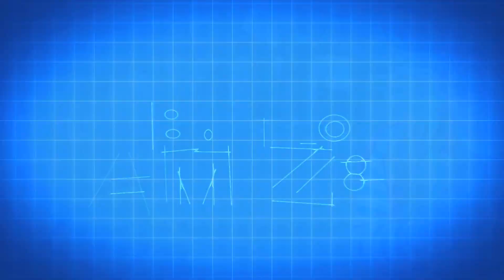Ringling Bros. and Barnum & Bailey: Built to Amaze - Nov. 20-Dec. 1, 2013 - United Center, Chicago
Ringling Bros. and Barnum & Bailey presents Built to Amaze, November 20 - December 1, 2013

Ringling Bros. and Barnum & Bailey® Presents Built To Amaze!, the 143rd edition of the Greatest Show On Earth. Surprise and wonder delights audiences with over the top feats of strength, agility and courage. As the momentum builds so does the anticipation, anything can happen when Ringling Bros. Presents Built To Amaze!